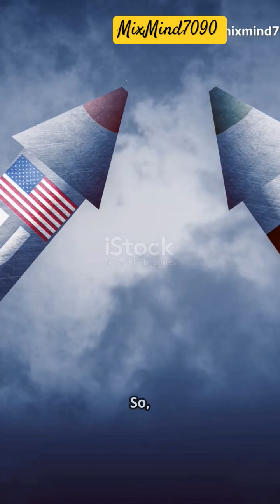Patriot vs S-400: Air Defense Showdown.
Discover the ultimate clash in air defense technology: Patriot vs S-400! This video breaks down the strengths of the U.S. Patriot system with its advanced AESA radar and PAC-3 missiles, tested in real combat, against Russia’s S-400 Triumf known for its massive 400 km range and layered radar detection. Dive into how the Command, Control, Battle Management, and Communication (C2BMC) system integrates radar, satellite, and sensor data—powered by AI—for superior decision-making. Which air defense system truly rules the skies? Watch this cinematic showdown to find out!

OUTLINE:

00:00:00 Air Defense Giants Introduction
00:00:10 Patriot System Analysis
00:00:19 S-400 System Capabilities
00:00:29 Command and Control Systems
00:00:46 Conclusion